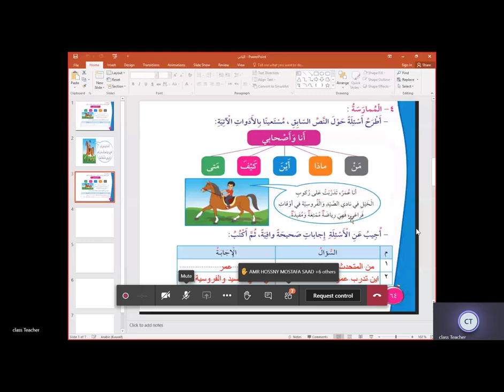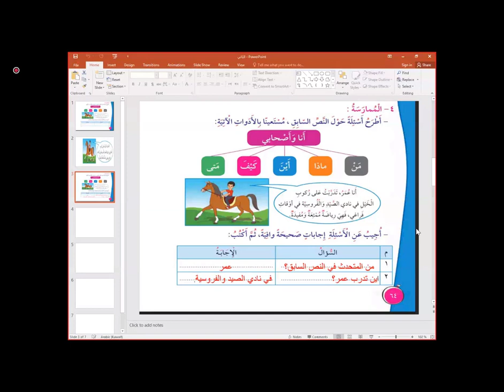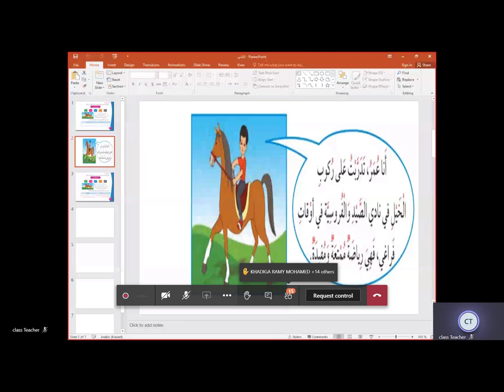اللغة العربية 7 9 درس انا واصحابي